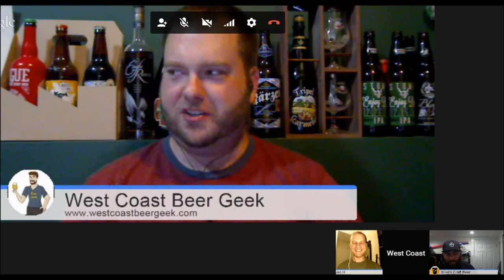Breweries, Events and Cross Canada Beers - Episode 03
This time the group is smaller but we hit on all kinds of topics inducing new breweries, events and beers around Canada.

Video issues for first 9 Minutes.  Sorry its not you.